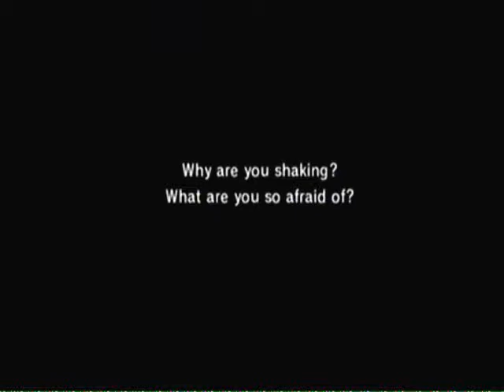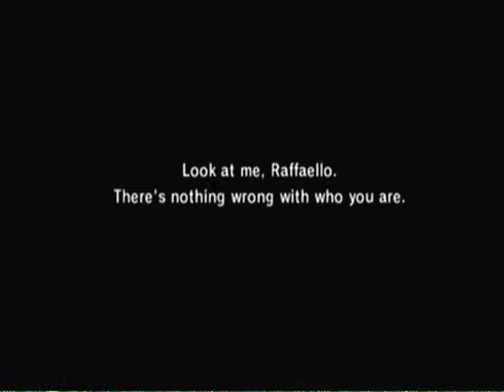Let's Play FFF Chocobo's Dungeon Chapter 4-1: Can't Do Shit.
Ugh, I wasn't in it this time.